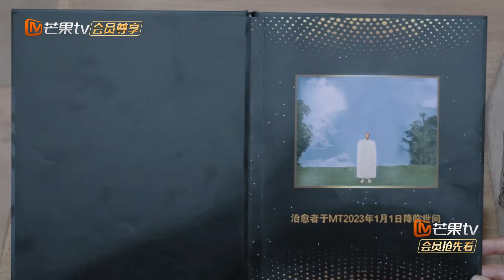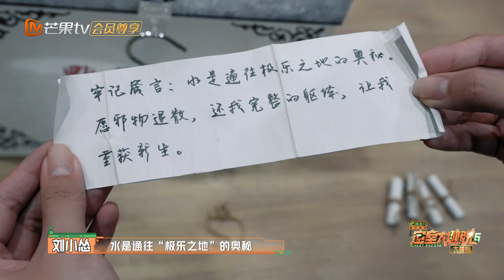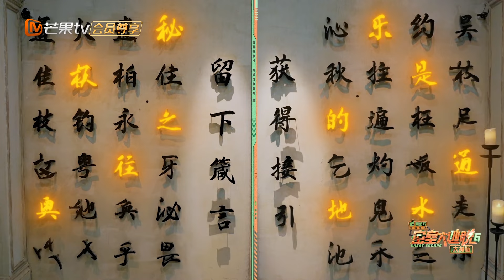【精彩抢先看】何运晨刘小怂强拆道具来解题？ 拼字区最佳MVP黄子弘凡稳稳拿捏 | 密室大逃脱6大神版 Great Escape S6 EP10 Clips | MangoTV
【特调小队】火树/刘小怂/文韬/何运晨/曹恩齐/黄子弘凡

《密室大逃脱6 大神版》是芒果TV超大型密室逃脱真人秀《密室大逃脱》的官方定制衍生节目。节目邀请大神玩家进入全封闭的未知密室，根据线索进行推理解密，开启全新空间，还原故事背景，直至全员逃脱。